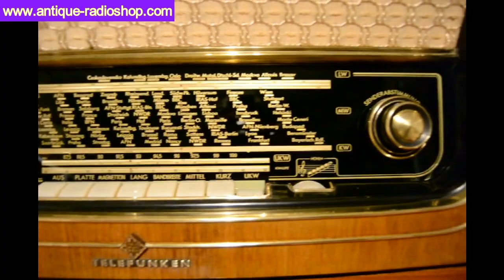TELEFUNKEN OPUS 55 TS (FOR SALE)